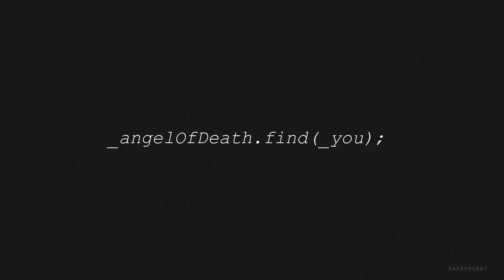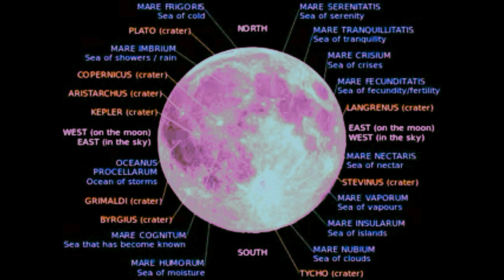I Ain't Dead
I Am Da'ath